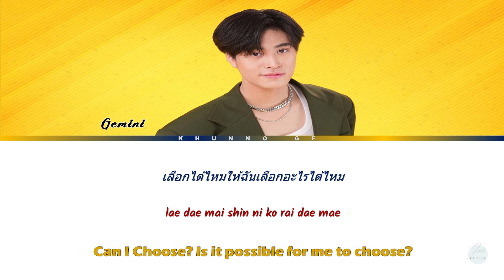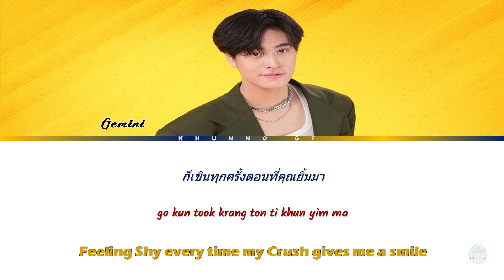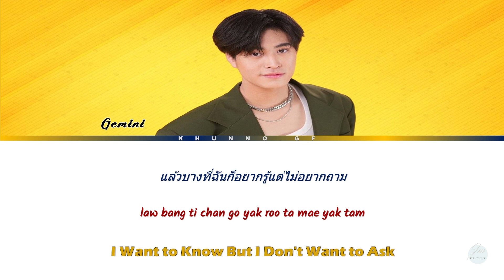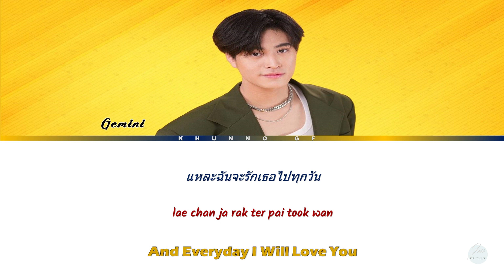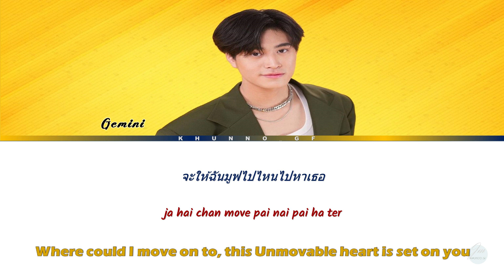[ Gemini Norawit ] Hook (เพลงรัก) Ost. My School President (Color coded easy lyrics)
Title: Hook (เพลงรัก)
Artist: Gemini Norawit
show: Ost. My School President
Year: 2023.